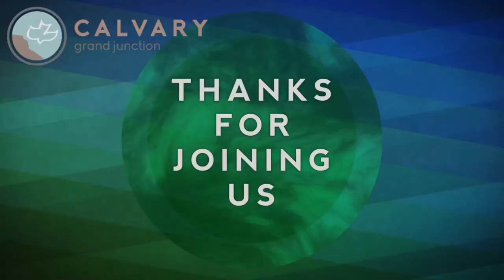Revelation,14:8-20 (Teaching Only), "The Grapes of Wrath"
Join us for Revelation,14:8-20, "The Grapes of Wrath"